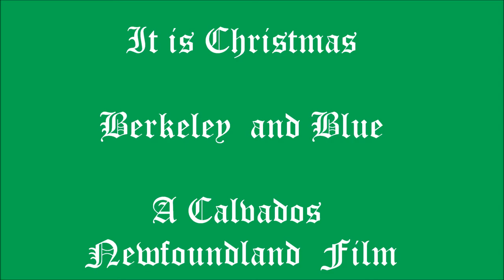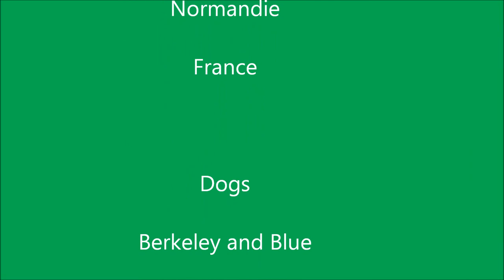Its Christmas Berkeley and Blue: Newfoundlands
Together Berkeley and Blue with a routine recorded in France. Yes. There is a double Newfoundland leg weave.